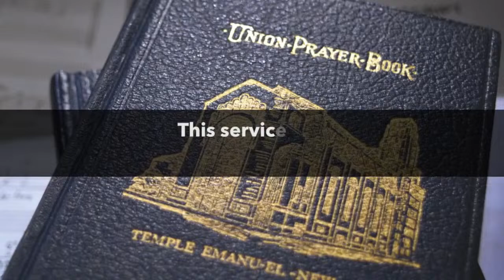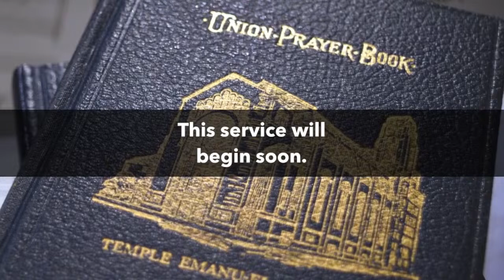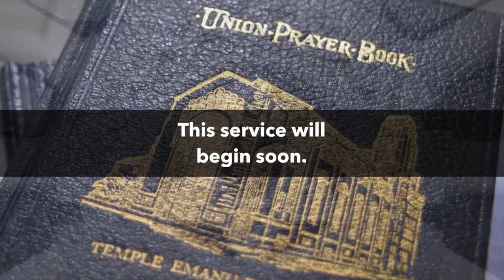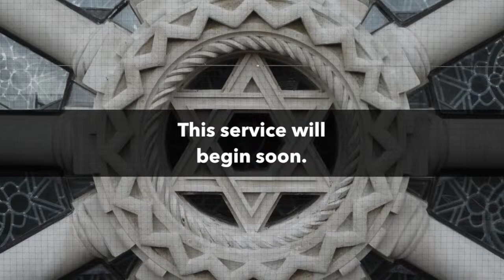Daily Sunset Service | January 31st, 2024 | Jewish Kaddish Minyan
Temple Emanu-El of the City of New York invites you to join us for our virtual Daily Sunset Service from Sunday to Thursday at 5:30 PM, where we gather to pray, find solace and connect with one another. Whether you seek a moment of peace, want to pray for a loved one or wish to commemorate a yahrzeit, our online worship services provide a meaningful way to honor your spiritual journey.